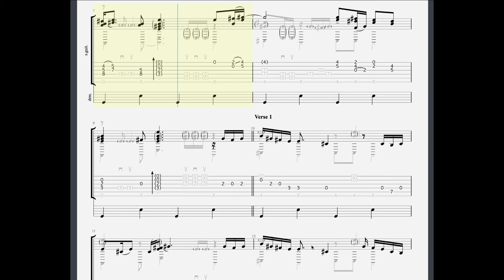John Mayer - Slow Dancing in a Burning Room - Kent Nishimura Guitar Tabs [TABS]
John Mayer - Slow Dancing in a Burning Room -  Kent Nishimura PDF AND Guitar PRO Tabs [TABS]